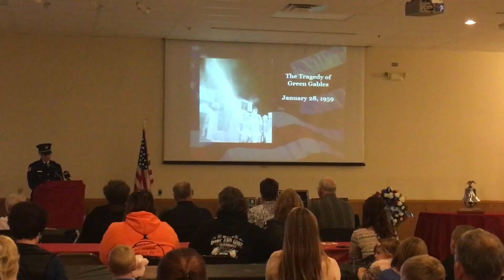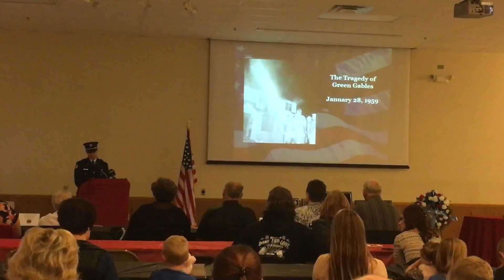The story behind a fatal 1959 fire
Two East Peoria firefighters died in the blaze at Green Gables.